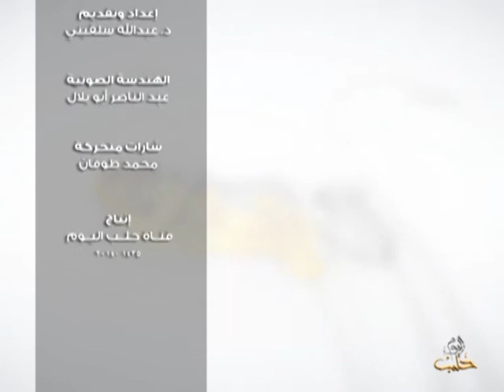أفلا يتدبرون - الحلقة 107